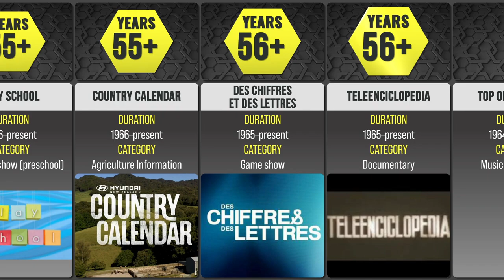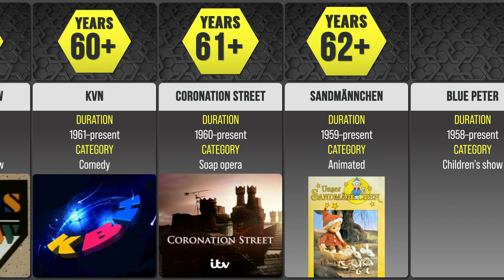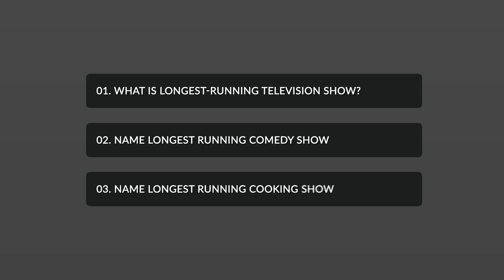Longest running Television Shows by Category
1
Extra 3 1976–present Satire
2
Film 1971–2018 Film review
3 Grandstand
1958–2007 Sports variety
4
The Jerry Lewis MDA Labor Day Telethon
1966–2014

 Charity show
5
Sábados Felices
1972–present Sketch comedy show
6
T atort 1970–present Police procedural
7
Sazae-san 1969–present Anime for kids
8
Krishi Darshan
1967-present Agriculture Information
9
Play School
1966–present

 Children's show (preschool)
10
Country Calendar 1966–present Agriculture Information
11
Des chiffres et des lettres
1965–present Game show
12
T eleenciclopedia
1965–present Documentary
13
Top of the Pops 1964–present Music chart show
14

 Programa Silvio Santos
1963–present Variety Show
15
Sábado Gigante
1962–2015
Variety show 16
Trupi dhe Shëndeti 1962–present
Medicine talk show 17
It's Academic 1961–present Quiz show
18
Points of View
1961–present
TV feedback show

 19 KVN
1961–present Comedy
20
Coronation Street 1960–present Soap opera
21 Sandmännchen 1959–present Animated
22
Blue Peter
1958–present Children's show
23
Zenigata Heiji

 1958–present Historical drama
24
Today's Cooking 1957–present Cooking show
25
The Sky at Night 1957–present Science show
26
Miss America
1955–present
Annual live national beauty pageant
27
Miss Universe
1955–present
Annual live international beauty pageant
28

 Sanremo Music Festival
1955–present Song contest
29
The Tonight Show
1954–present Talk show
30 Panorama
1953–present Current affairs series
31
NHK Nodo Jiman
1953–present Music talent show
32
La Domenica Sportiva 1953–present
Sports magazine show

 33
Hockey Night in Canada 1952–present
Sports show
34
Le Jour du Seigneur
1949–present
Religious program
. 35 Remove
Coronation Street
1960-Current Soap opera .
35
CBS Evening News
1948–present Newscast

 36
Meet the Press 1947–present
News show
37
Lord Mayor's Show
1937-present Outside broadcast
38
The Championships, Wimbledon
1937-present
Sports outside broadcast